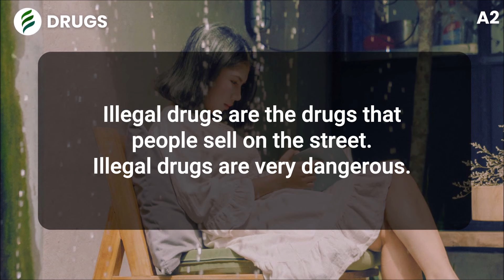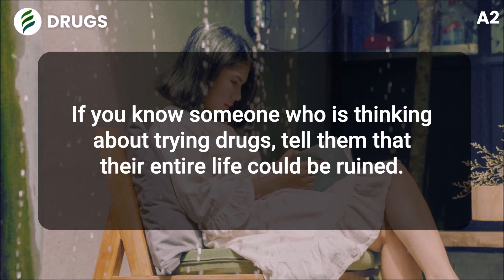Drugs | A2 English Reading & Vocabulary | Empower English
Welcome to Empower English's A2 Reading Course! In this lesson, we explore the story "Drugs"
Watch the video to improve your reading skills, learn new vocabulary, and test your comprehension with our exercises in our

🔹 **Lesson Includes:**
- Video lesson
- Vocabulary list with translations
- Reading comprehension exercises
- Dictation Exercises

for more lessons and resources.